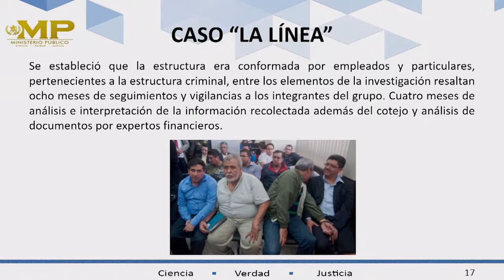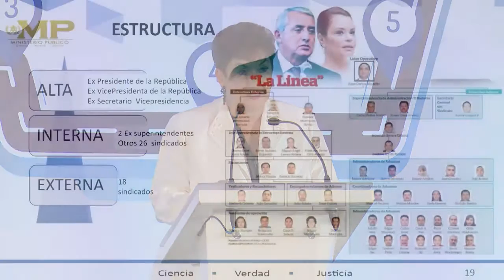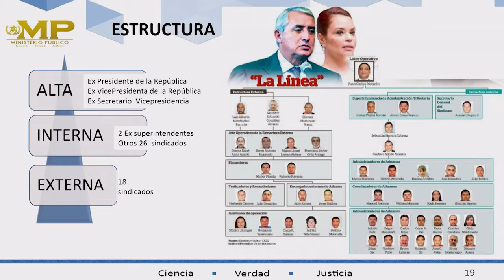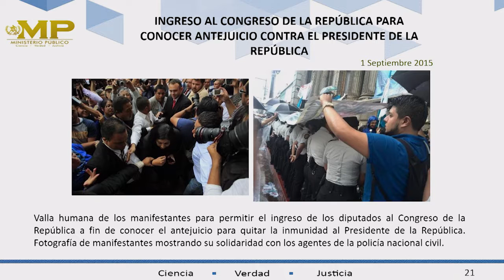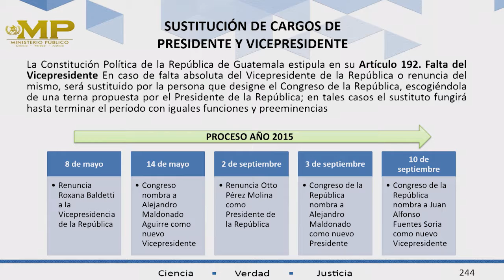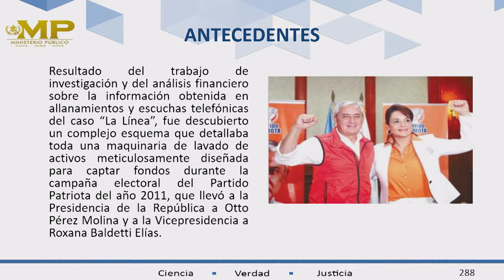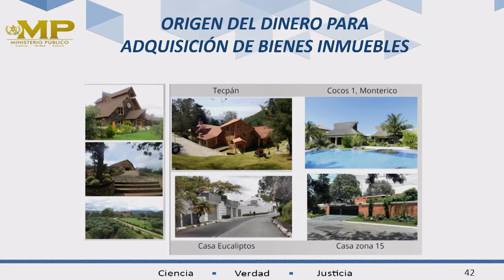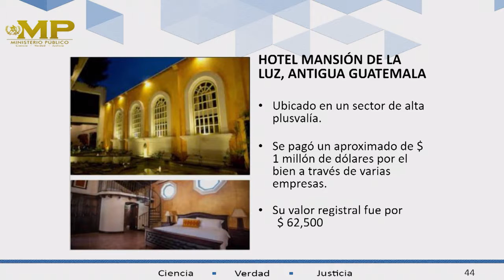Retos de la lucha contra la corrupción en Guatemala - Thelma E. Aldana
Conferencia Magistral de la Fiscal General de Guatemala durante el primer Foro Empresarial Anticorrupción